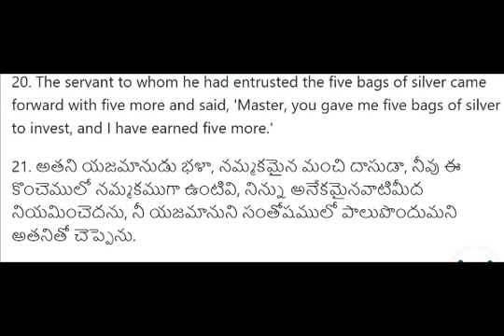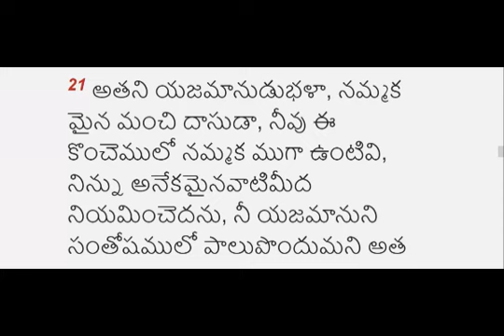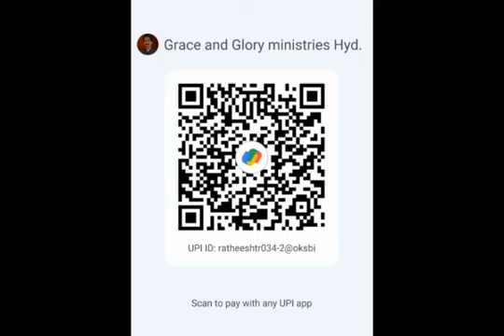కొంచెములో నమ్మకముగా ఉండాలి,PASTOR RATHEESH TR, MEDIPALLY, HYDERABAD.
JESUS ALIVE,

Welcome to God’s eternal BLESSINGS

Welcome to God’s eternal Kingdom,

Welcome to God’s eternal love,

Welcome to God’s eternal plan,

SUNDAY SERVICE:10:00Am, Near Pillar No 95,Main Road Medipally, Hyderabad. .(GMC).

ONLINE LIVE PRAYER MEETING EVERYDAY.(GGM)                                                         4AM TO 7AM.
7:00PM TO 8:00PM.

Passcode  7.

To be a Gospel Partner and receive pour out of blessings from the Lord Jesus Christ, sow your cheerful offerings (Malachi 3:10, 2 corinthians 9:7, Luke 11:42) through the following payment wallets
Google pay, PhonePe, Paytm: 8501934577,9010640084.(Ps Ratheesh Tr, Devi Ratheesh)

Thank you for your  Prayer &support,

“For God loves a person who gives cheerfully.”

BLESSINGS